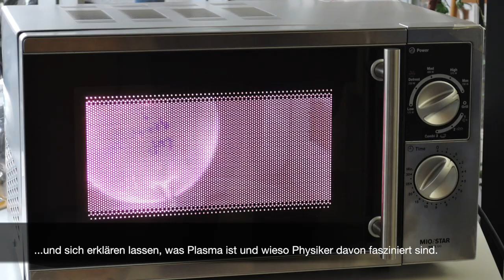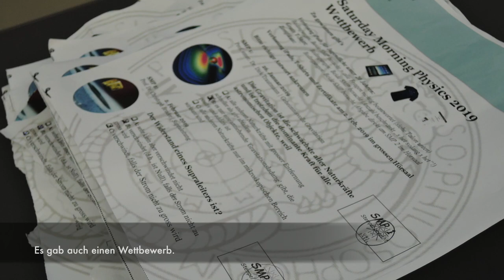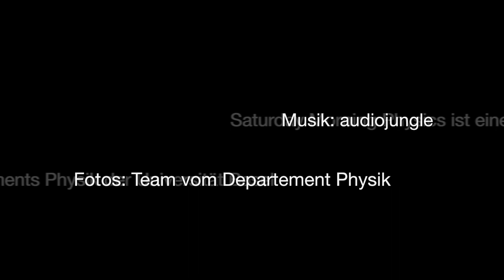Saturday Morning Physics 2019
Saturday Morning Physics 2019 am Departement Physik der Universität Basel.

Neben spannenden Vorträgen über «Geheimnisvolle Gravitation» sowie über «Supraleitung» wurde auch an der diesjährigen Ausgabe ein Experimente-Park organisiert.
Eine Zusammenfassung der beiden Tage können Sie hier im Video geniessen.
Ein herzliches Dankeschön an die zahlreichen Besucher, die beiden Professoren, das Phaenovum Lörrach und das Gymnasium Kirschgarten sowie den vielen Helfern.

 -- Das Departement Physik